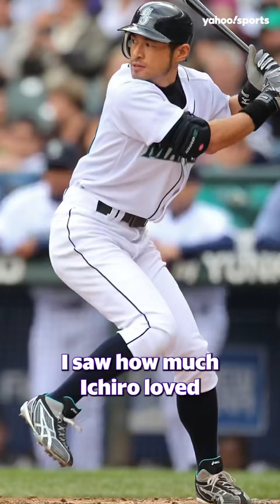Ohtani to the Mariners? 👀 MLB ShoheiOhtani mariners (Yahoo Sports x T-Mobile Derby After Dark)